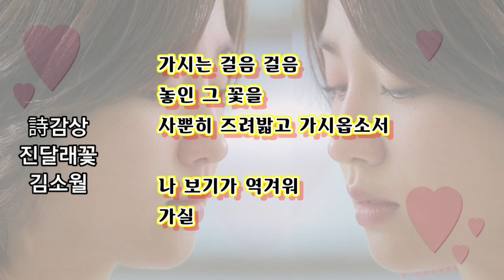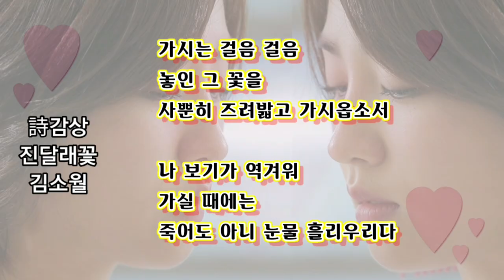김소월 진달래꽃 시감상 타자치듯이 나타나는 글자 bgm Auld Lang Syne 석별의정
詩감상 진달래꽃 김소월 타이핑자막 bgm Auld Lang Syne 석별의정 스마트폰 동영상제작 개인지도합니다. 연락처 카톡 아이디 hail2u  구독권장
LoveForum 석송